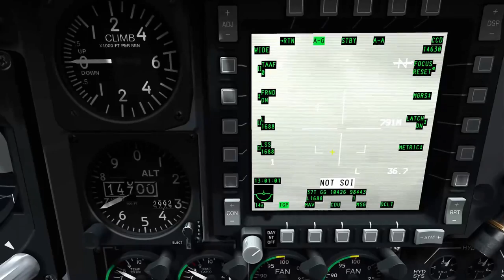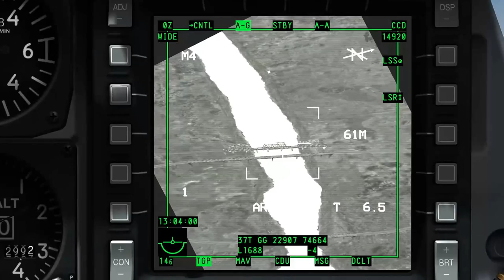1920 X 1080 QUALIDADE 02 - DCS: A-10C Warthog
TESTE DE QUALIDADE 02